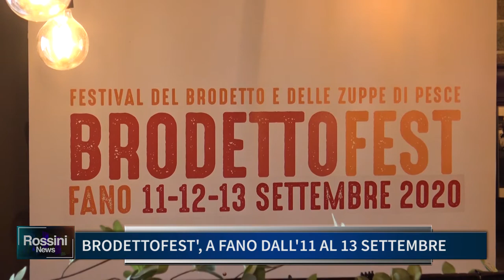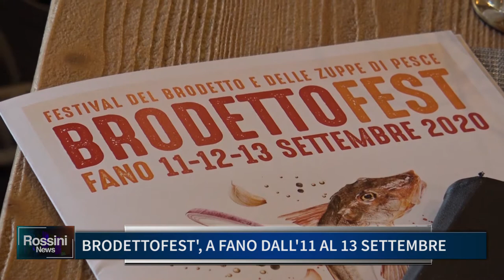BRODETTOFEST A FANO DALL' 11 AL 13 SETTEMBRE